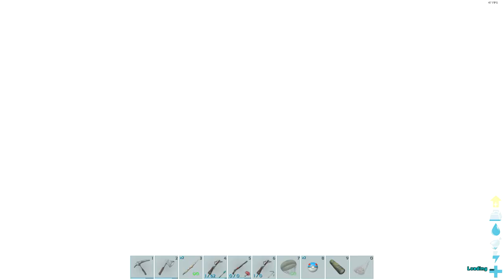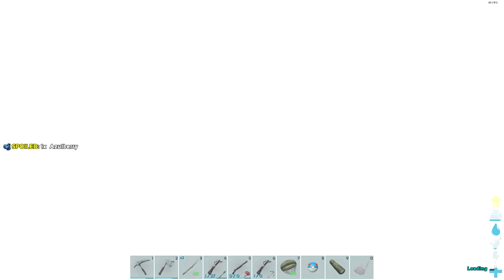ARK: Valguero - Ep. 8 "Cheeseburger"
ARK: Valguero is a new free map DLC that released recently. The map is ACTUALLY dope and it's got all kinds of cool stuff like the new Deinonychus and apparently it has a huge underground area and it's SUPPOSEDLY a massive map but we'll have to see about that one. Gonna be a sick return season for ARK.